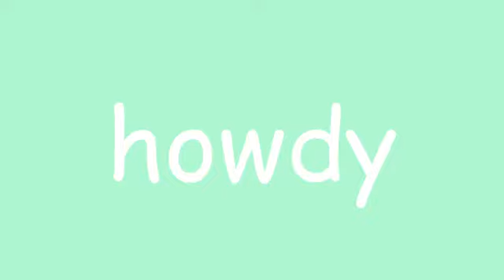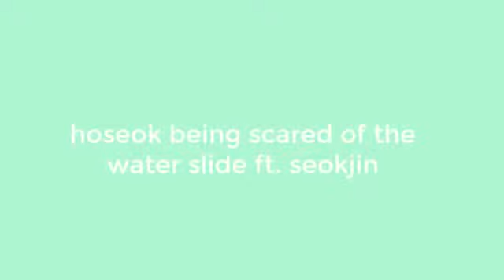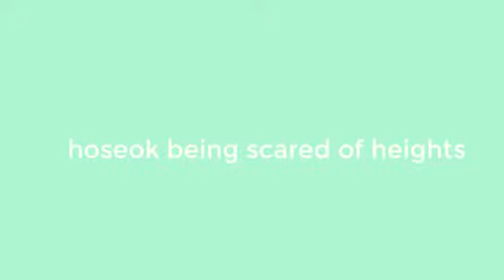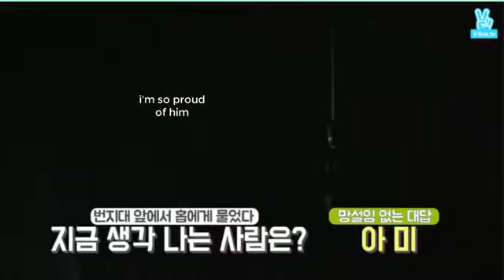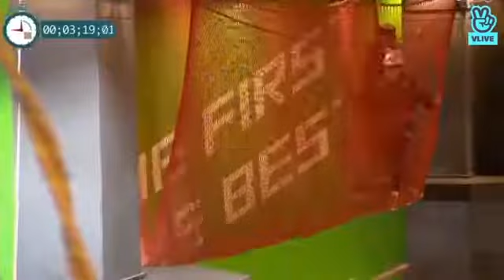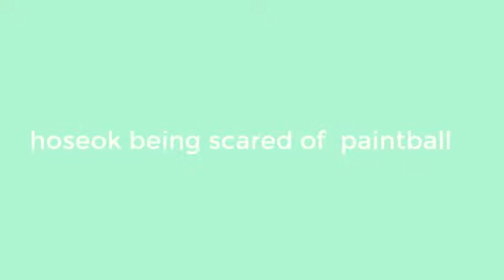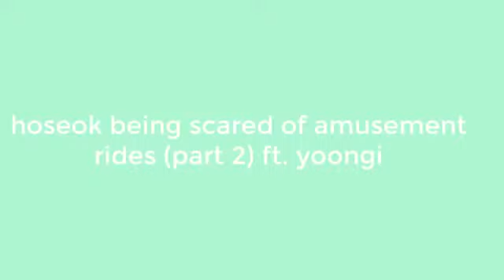scared hoseok moments i think about a lot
We are doing a give away BTS MERCH and BT21 collection.

example:

DONE
Dear BTS,
I hope you guys are happy and do well in the future. We are always here to support you and love you. I purple you.

Winners will be announce on July 20, 2020.
Best message will be pick.
20 winners will receive BTS MERCH and BT21 Collection.